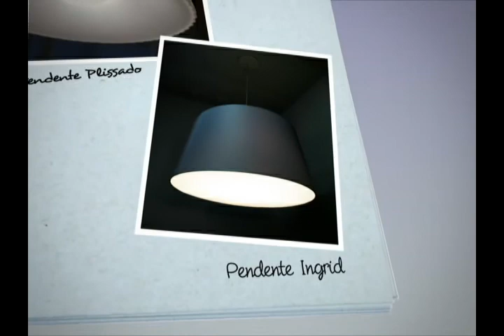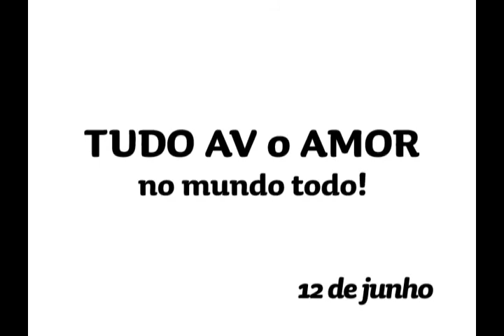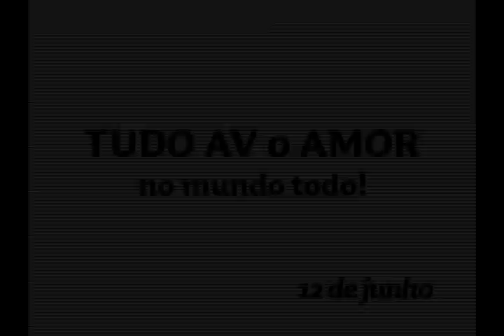TUDO AV 12/06/2011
CASA COR SÃO PAULO 2011